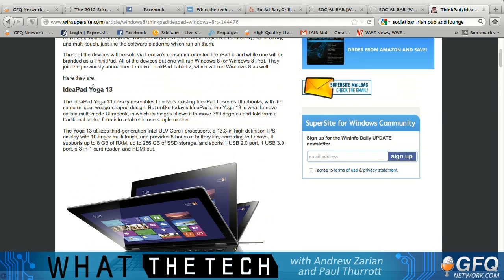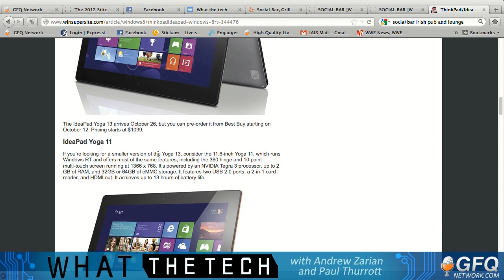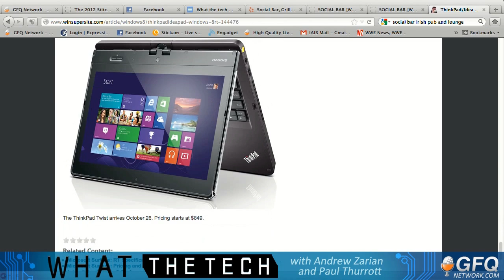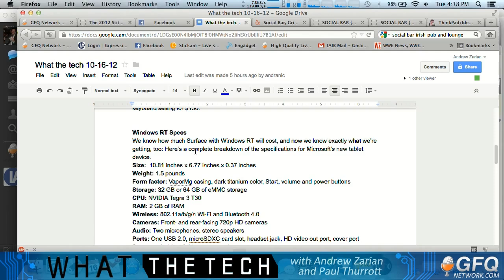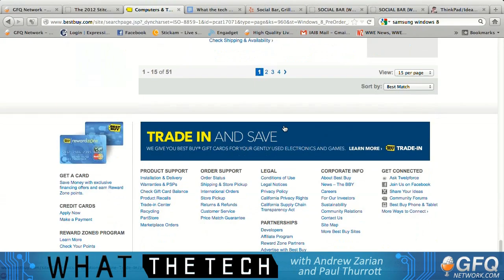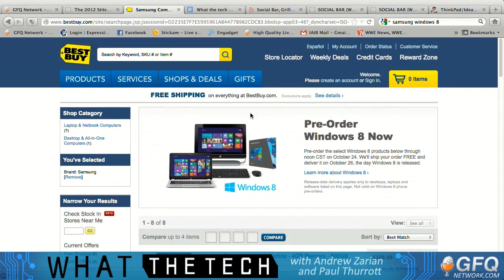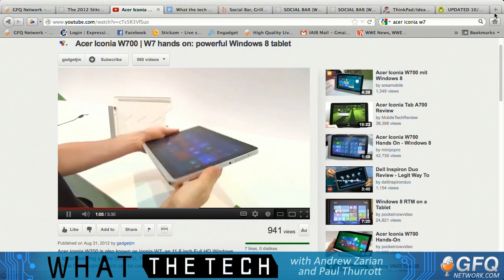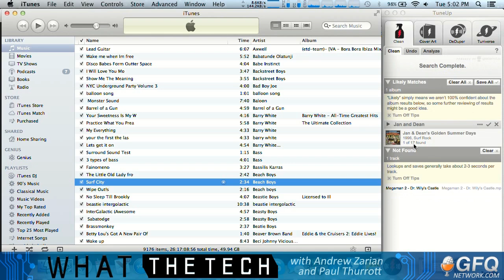What The Tech Ep. 137 - The Way We're Used To 10-16-12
This week on What The Tech: Microsoft announces pricing and pre-sale for the new Windows RT tablet. Is it priced competitively? Andrew and Paul discuss Lenovo's Windows 8 line up. Will their new hybrid laptops cut into sales of Apple Macbook's? Andrew also gets Paul's take on Xbox Music. Plus, Andrew and Paul give a quick preview of Apple's October 23rd event where they could announce the iPad mini.